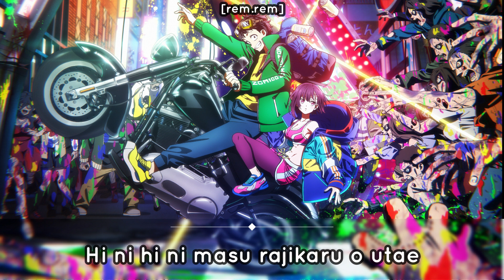Zom 100 : Bucket List of the Dead Opening + Lyrics Full [ "Song of The Dead" by Kana-Boon ]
If you are the creator of this song or the owner of the pictures and you don't want me to use them in my video, email me and I'll take it down

Artist: Kana-Boon
Title: Song of The Dead